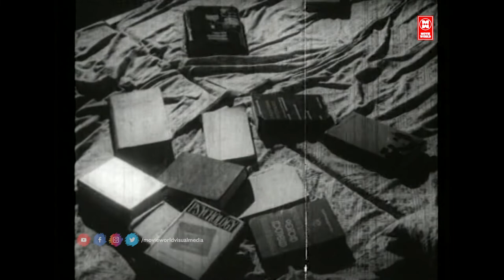അവളും ഒരു പെണ്ണല്ലേ ! അവൾക്കെന്തുചെയ്യാൻ സാധിക്കും | Aval Viswathayayirunnu movie scenes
Follow Our Whatsapp Channel MOVIE : AVAL VISWASTHAYAYIRUNNU...
Directed by Jeassy
Written by Kanam E. J.
Produced by J. J. Kuttikkattu
Starring
M. G. Soman
Jayabharathi
Vincent
Kamal Haasan
Cinematography Vipindas
Edited by G. Venkittaraman
Production
company
J. J. Productions

Welcome  to Movie World Black & White Movies You Tube Channel

|| ANTI-PIRACY WARNING ||

*COPYRIGHT PROTECTED*